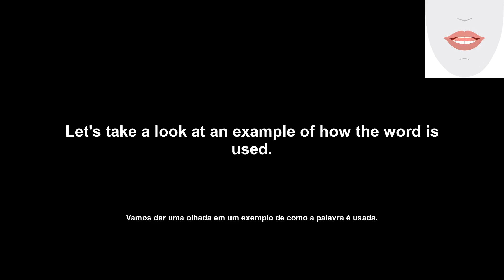infinitesimal (infinitesimal) How to Pronounce and definitions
Welcome to English Daily Pills, your one-stop shop for learning English. Today, we're exploring the word 'infinitesimal'. Have you ever wanted to sound smarter and impress your friends with a big word? Look no further - today we’re going to help you understand what 'infinitesimal' means, how to pronounce it correctly, and even demonstrate its lip and tongue movements. You’ll have all the information you need to sound like a fluent English speaker in no time!

Bem-vindo ao English Daily Pills, sua loja de aprendizado de inglês de tudo em um. Hoje, estamos explorando a palavra 'infinitesimal'. Você já quis soar mais inteligente e impressionar seus amigos com uma palavra grande? Não procure mais - hoje vamos ajudá-lo a entender o que 'infinitesimal' significa, como pronunciá-lo corretamente e até demonstrar seus movimentos de língua e lábios. Você terá todas as informações de que precisa para soar como um falante de inglês fluente em nenhum moment

Transcription:
'en': infinitesimal
'pt': infinitesimal
'en': Let's check the definition of the word.
'pt': Vamos verificar a definição da palavra.
'en': Infinitesimal (en): Incredibly small; almost immeasurably small.
'pt': Infinitesimal (em): Incrivelmente pequeno; quase imensuravelmente pequeno.
'en': Let's take a look at an example of how the word is used.
'pt': Vamos dar uma olhada em um exemplo de como a palavra é usada.
'en': His chances of success were infinitesimal.
'pt': Suas chances de sucesso eram infinitesimais.